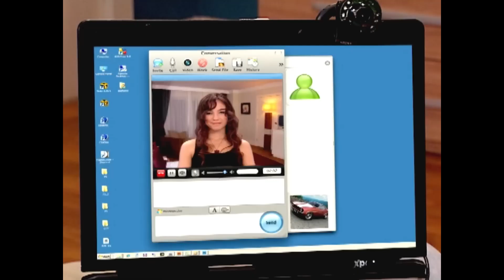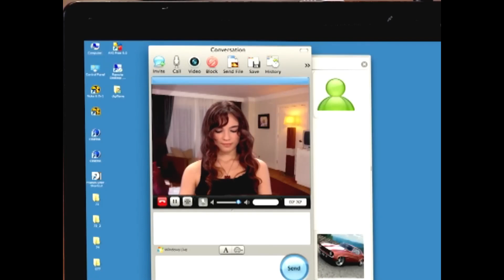Cem'in Vicdan Azabı... - Sihirli Annem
Cem, Tuğçe'den özür diledi. ÖZÜR
 DİLERİM

Oyuncular:
Ceren: Gizem Güven
Cem: Buğra Özmüldür
Çilek: Zeynep Özkaya
Tuğçe: Damla Ersubaşı
Ece: Seda Telciler
Zeytin: Maya Gürel
Betüş: İnci Türkay
Sadık: Şahap Sayılgan
Dudu: Nevra Serezli
Perihan: Gül Onat
Yavuz: Jess Molho
Avni: Suat Sungur